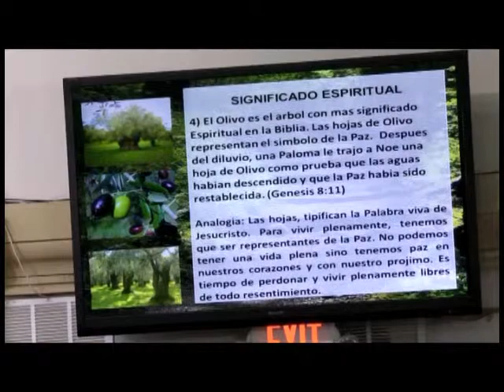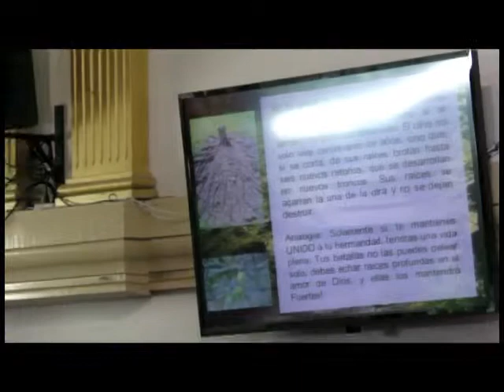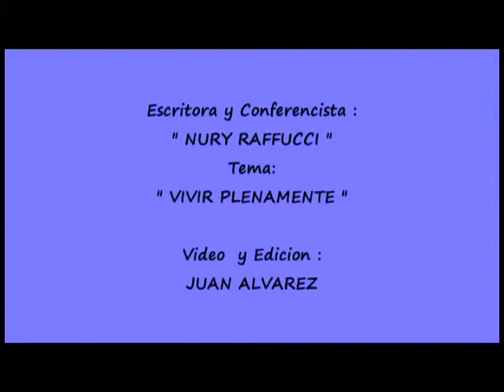VIVIR PLENAMENTE. CONFERENCIA Y MINISTRACION POR NURY RAFFUCCI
Una ilustracion con dramaturgia incluida de la esencia de tener una vida plena Escritora y conferencista: Nury Raffucci